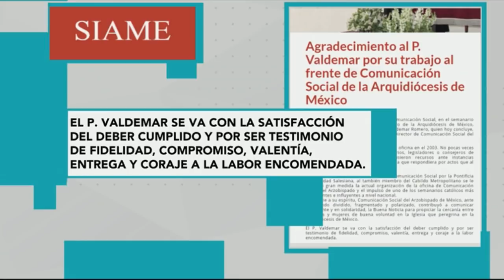El cardenal es una persona que construye puentes: Marilú Esponda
Marilú Esponda Sada, vocera de la Arquidiócesis Primada de México.